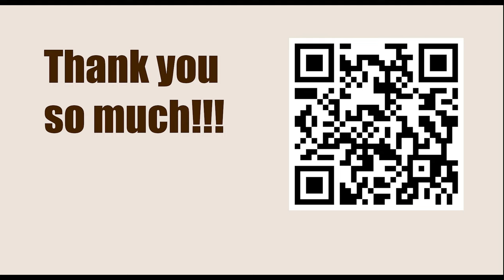NEW TRAPS in the Chess Opening || D00: 1 d4 d5: Unusual lines